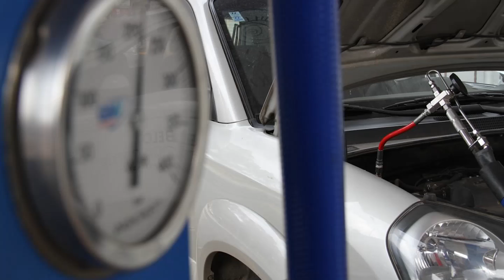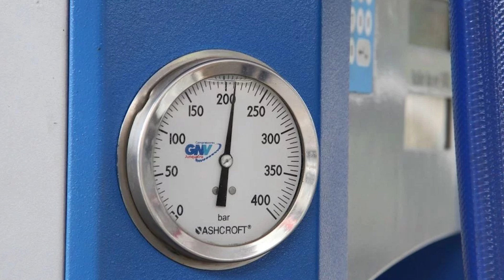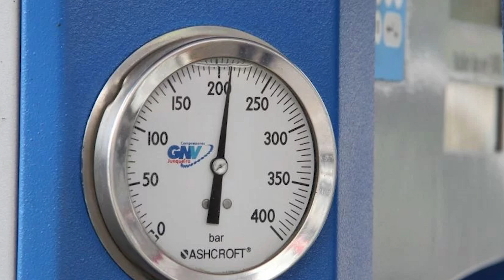GNV: fique atento à pressão no abastecimento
De todos os combustíveis para veículos, o único que não admite falsificação é o Gás Natural Veicular (GNV). Ao contrário da gasolina, etanol ou diesel, é impossível acrescentar qualquer outro líquido e aumentar desonestamente o lucro em sua comercialização. Porque a venda do GNV exige do posto um equipamento de elevado custo, o compressor. E este não admite maracutaias.

Entretanto, alguns clientes (taxistas em sua grande maioria) percebem que a quantidade de GNV injetado no cilindro pode variar entre diversos postos. E até preferem abastecer onde o volume injetado é maior, pois podem rodar mais quilômetros antes de parar novamente no posto para recarregar o cilindro. É aí que reside o perigo!

Não há nenhuma desonestidade do posto, que cobra do freguês exatamente o volume de metros cúbicos de GNV fornecido. Mas a quantidade maior ou menor de gás injetado durante o abastecimento é função da pressão com que trabalha o compressor. Que, por medida de segurança, é limitada pela ANP em 220 bar. E pode ser conferida pelo manômetro colocado no circuito do gás.

O que fazem alguns donos de postos irresponsáveis é aumentar essa pressão para faturar alguns reais a mais em cada abastecimento. A ANP, consultada, confirmou que já flagrou postos com a pressão do GNV aumentada para até próxima de 300 bar.O que explica algumas explosões durante o abastecimento.

Em alguns casos, ao invés do cilindro de GNV, o dono do carro tinha levado o botijão de gás de cozinha para o posto. Mas ele resiste a apenas 13 bar de pressão e por isso explode ao receber 200 bar no posto. Em outros casos, o cilindro de GNV não estava em condições de uso. Ou outra irregularidade no automóvel.

Mas diversas explosões não eram explicadas, pois só o dono do posto (ou do que restou dele...) sabia, mas não revelava o motivo. Até que a ANP descobriu a causa ao comprovar que a pressão do compressor vinha sendo manipulada por alguns postos.Como verificar? Basta conferir no manômetro, ao abastecer com GNV, se a pressão está dentro do limite de segurança de 220 bar indicada pelo ponteiro.